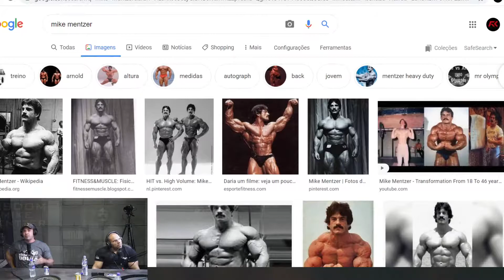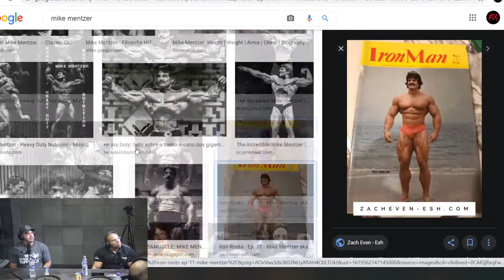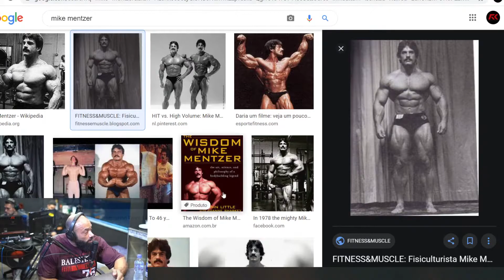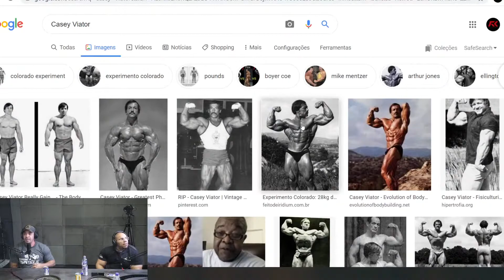ESSE FISICULTURISTA DEVERIA TER GANHADO MR OLYMPIA! GARFARAM ELE SÓ POR CAUSA DESSE MOTIVO!!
Corte do IronBerg PodCast, Renato Cariani fala sobre a maior injustiça do Mister Olympia.